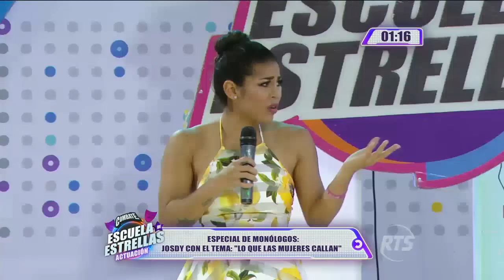Josdy hablará sobre "Lo que las mujeres callan"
Josdy nos trae su humor, esta vez con el tema "Lo que las mujeres callan", desde una mirada de lo que usualmente tratan de ocultar en diversas situaciones.

Un divertido monólogo orientado hacia la mujer